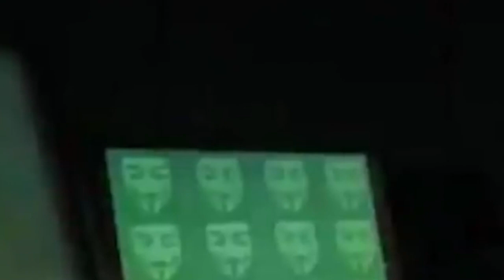ha shrip ki pulit mumbai ngat u samla ba byrngem batbor ia ka khun u virat kohli ba dang shibnai